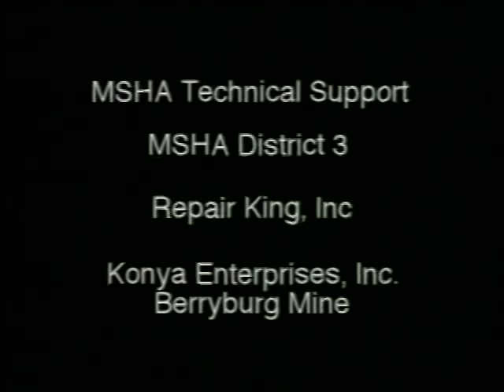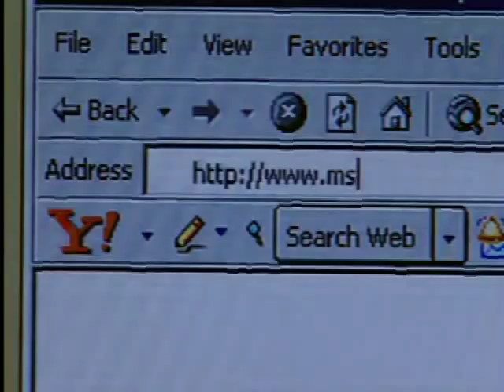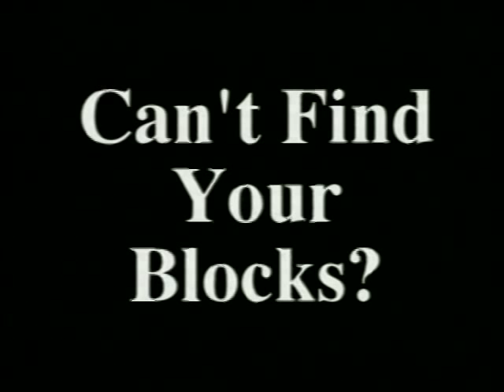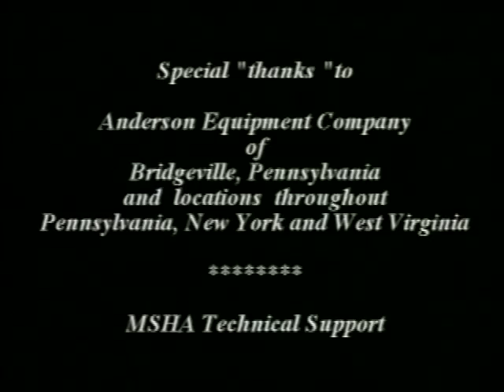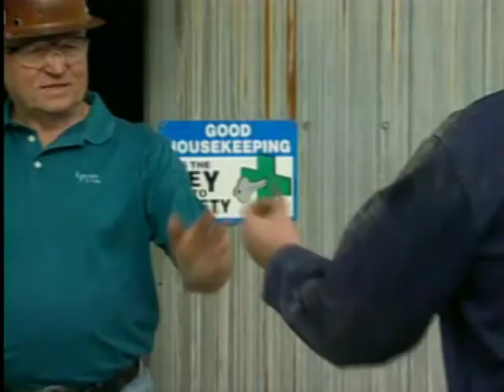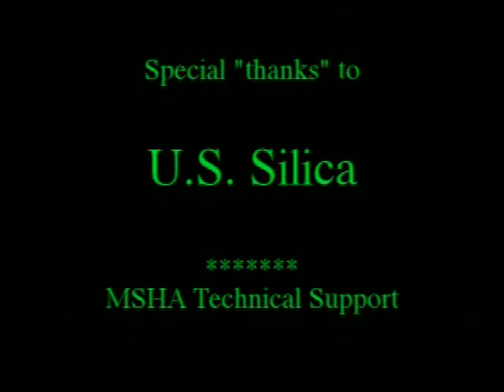Accident Reduction Program/Post Accident Remedies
Accident Reduction Program/Post Accident Remedies, Technical Support

This series consists of videos offering ways to prevent accidents before they happen. Technical Support conducts field investigations, laboratory studies, and analyses to resolve specific problems. MSHA is developing this video series in an attempt to help us learn from past accidents. We are providing you with what we are calling "Low Tech" remedies.

The first video consists of five subject areas:

1. New water spray system for continuous mining machines
2. Safely changing cutting bits on a continuous miner
3. Using drip pans and safely lubricating conveyor systems
4. Using safety props for mobile equipment repairs
5. Mechanics taking the vehicle's keys when performing maintenance

MSHA 1999 25 min
Cat No: DVD 519